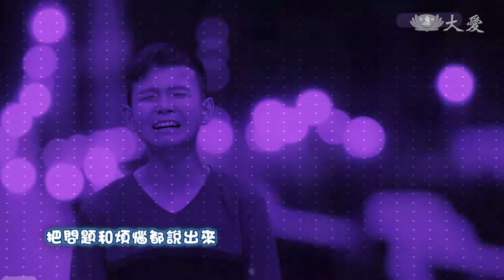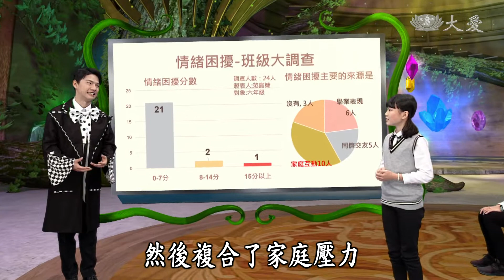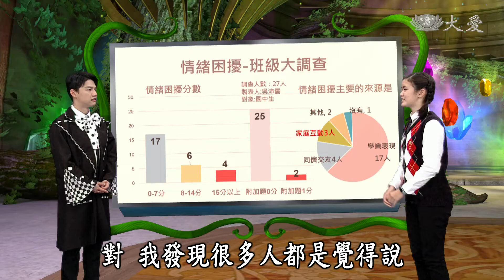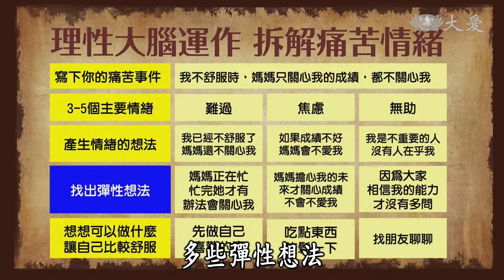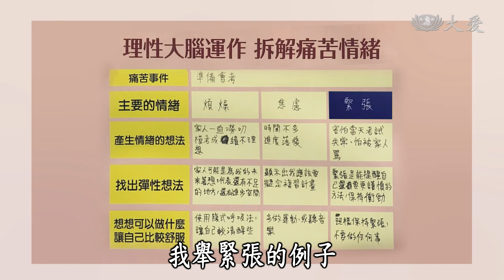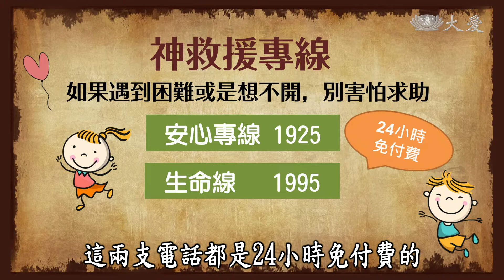【伯源哥哥的祕密屋】20210330 - 鬼滅！心中的鬼消失！拆解痛苦情緒．冷靜呼吸法．大腦運作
鬼！鬼在哪裡？在這裡嗎？在那裡嗎？有可能藏在每個人心中喔！在上一集節目中，我們教大家做「情緒困擾檢核表」分數加總在15分以上，或是最後一題，有任何一分，那就表示你心中的鬼已經壯大到足以傷害你啦！千萬不能讓這些鬼傷害大家，快一起來學鬼滅大法吧！

(17050043)